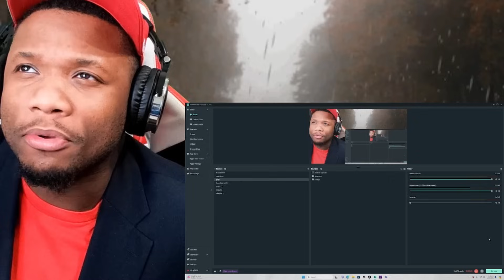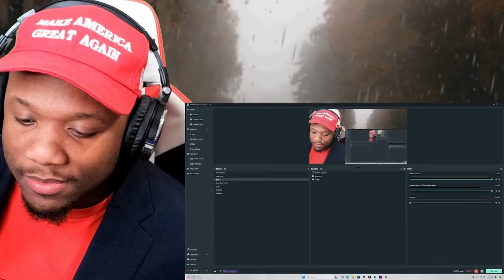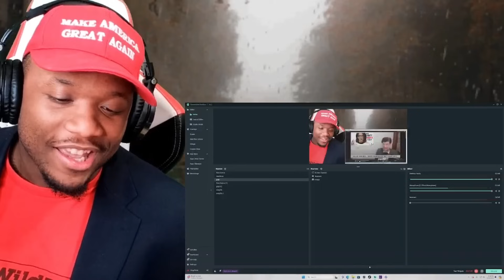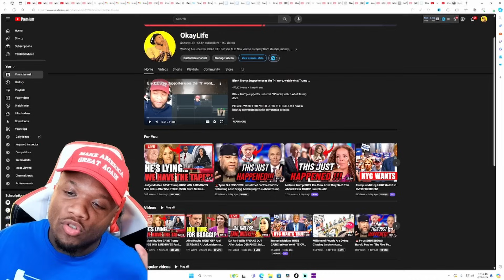Jessica Tarlov 'Fox News' Host FREAKS OUT And SCREAMS At Judge Jeanie After Being FIRED LIVE ON-AIR